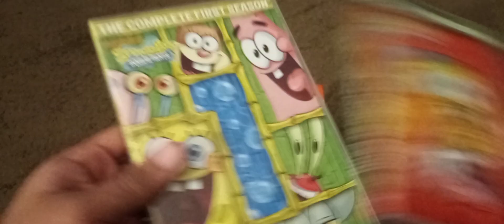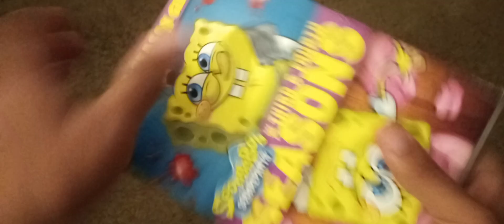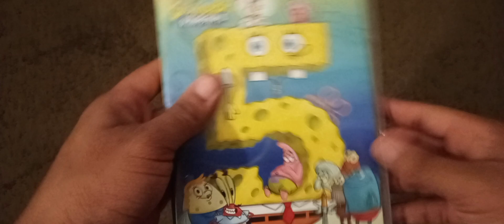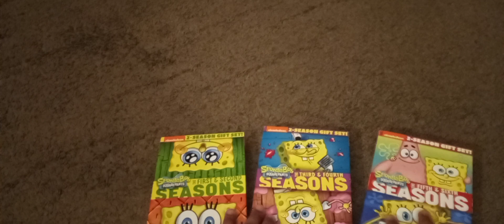Spongebob Season Gift Set Box Sets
I've Had to Get One More Gift Set For Spongebob Seasons 7 - 8 DVD